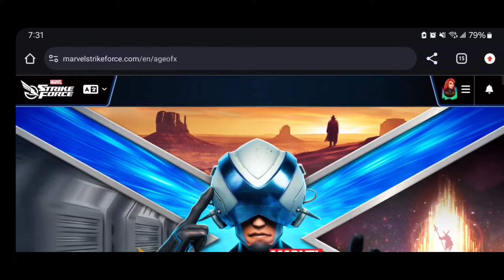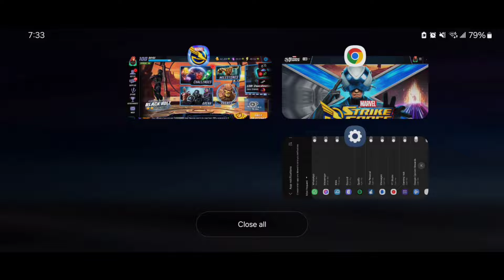NEXT LEGENDARY ODIN CONFIRMED! ILLUMINATI REQUIRED, DO NOT BUILD YET! 2024 | MARVEL Strike Force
Cheers!